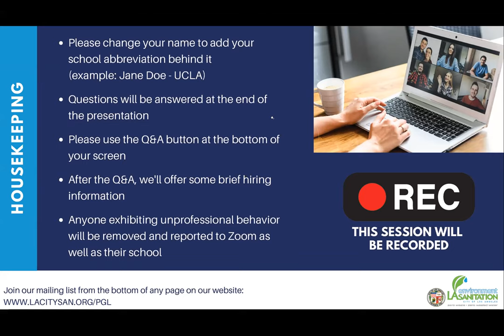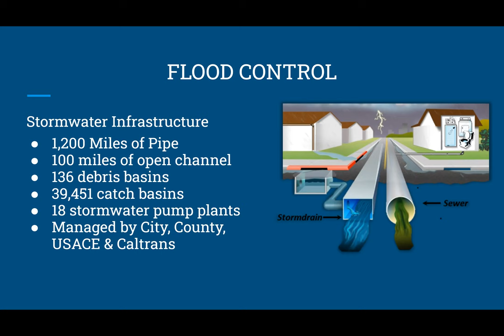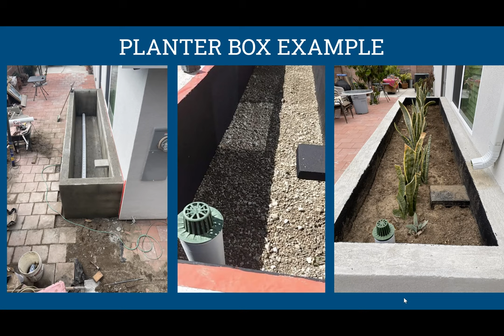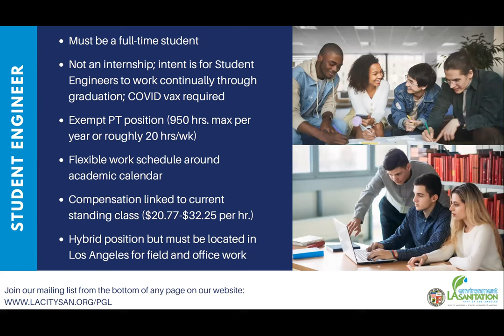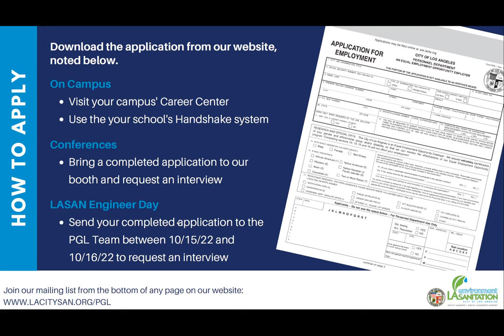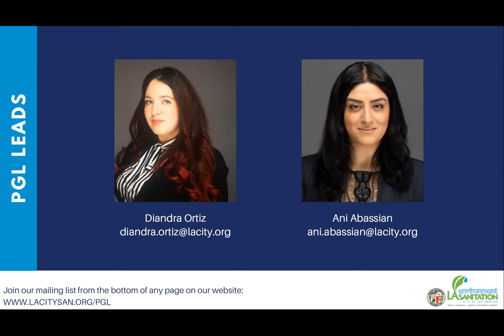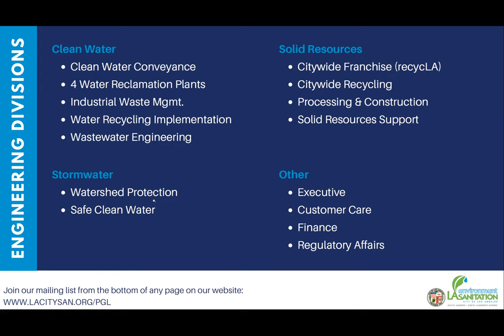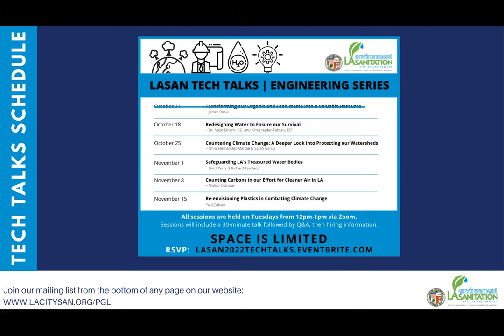Countering Climate Change A Deeper Look into Protecting our Watersheds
Many of our Environmental Engineers are at the helm of ensuring that all new development in LA captures, treats, and reuses rainfall through best available control technology.  Whether someone is building a new skyscraper or adding a second story to their home, engineers walk them through low impact measures that ultimately keep our river, lakes, and beaches clean for residents and tourists to enjoy.

This video is part of LA Sanitation & Environment's 2022 Tech Talks | Engineering Series. Interested in doing engineering work like this? We're hiring!  for more information.

Host:
Ryan Thiha, P.E.
Sr. Environmental Engineer/Assistant Division Manager
Wastewater Engineering Services - DCT/LAG
Cal Poly Pomona, 2007 - B.S. Civil & Environmental Engineering

Presenters:
Orval Hernandez-Marcial, P.E.
Environmental Engineering Associate III, Watershed Protection Division
Cal State LA,  2014 - B.S. Civil Engineering
Cal State LA, 2016 MS Civil Engineering/Water Resources

Sarah Garcia, EIT
Environmental Engineering Associate II, Watershed Protection Division
CSUN, 2011 - B.S. Civil Engineering
CSUN, 2013 - MS Structural Engineering